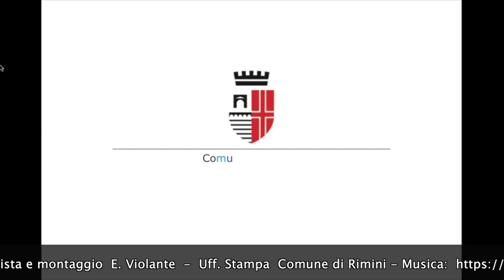Porta Galliana - intervista a Marcello Cartoceti